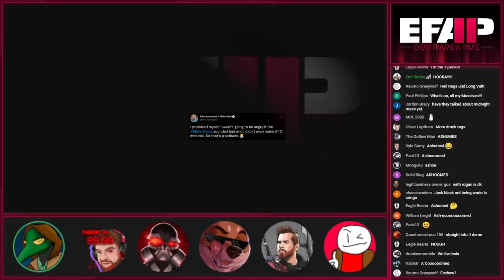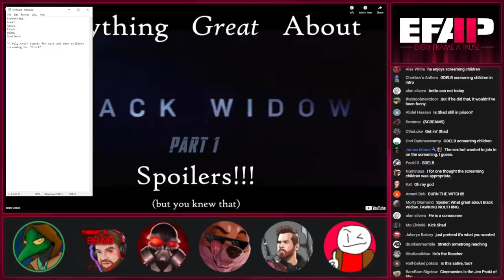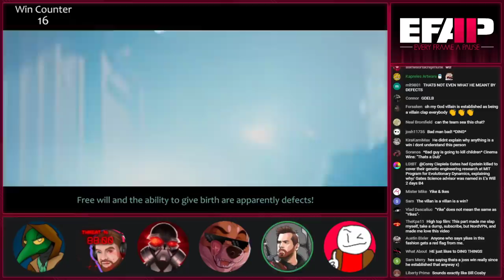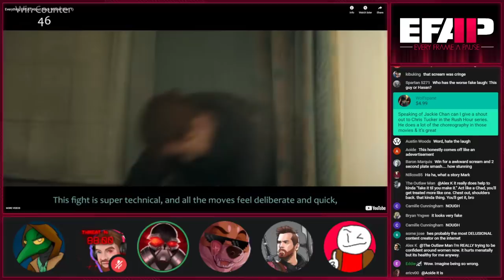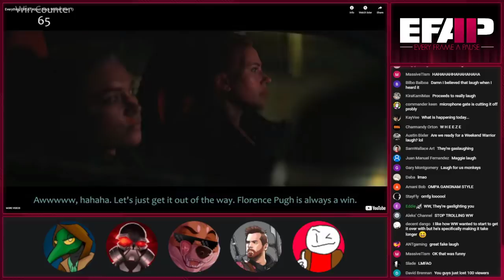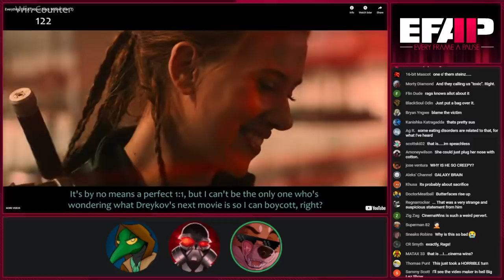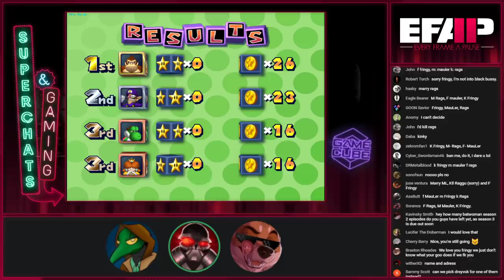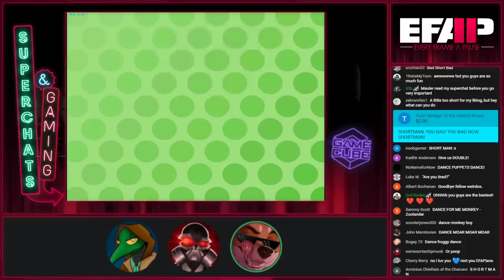EFAP #154 - Seth Rogen is Donkey Kong & Black Widow's Cinema Wins w/ Shad, Indigo and Weekend